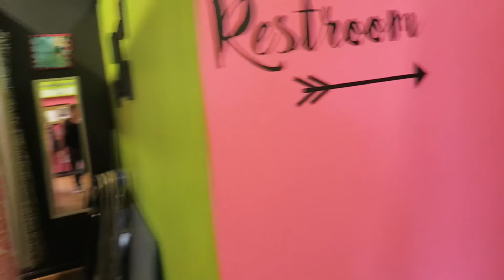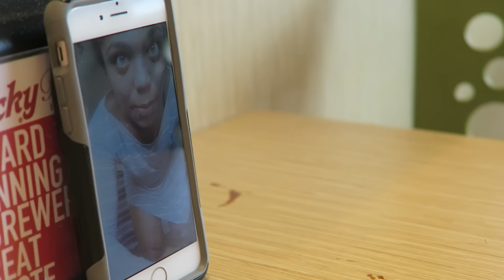LIVE FROM CINCINNATI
Haley, Cameron, Marah and I head to Cincinnati to perform at Cosmic Studios

Follow my Cardio Hip-Hop channel & alter ego The Fitness Marshall